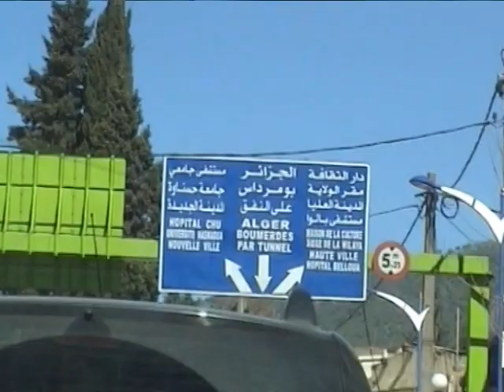RAHIM ADDOUCHE - MOUHAND OUKACI